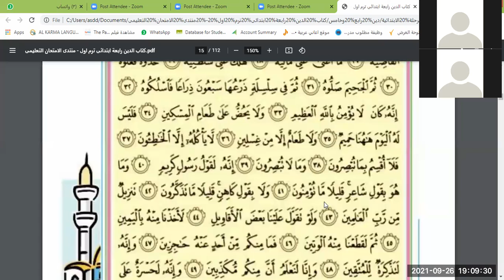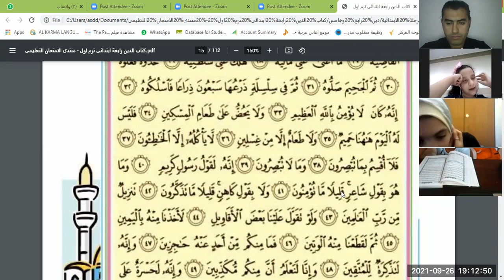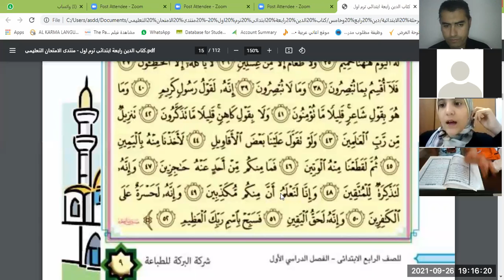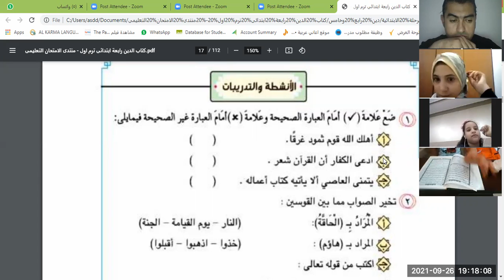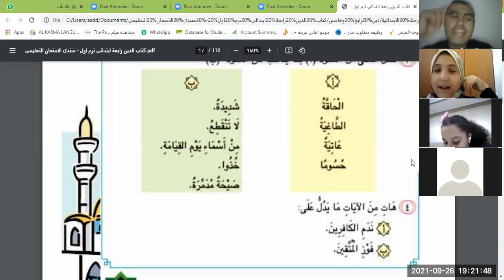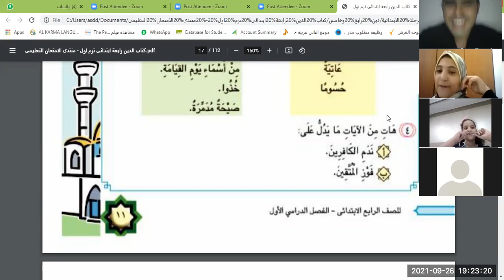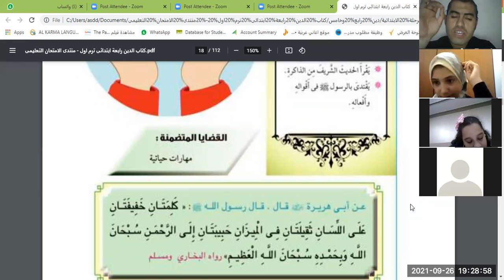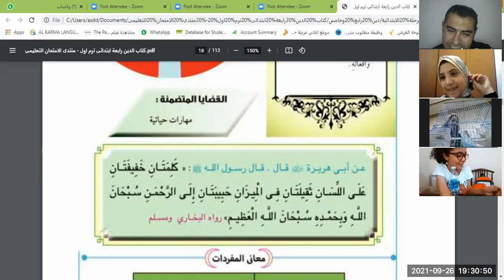حصة دين ـ الصف الرابع